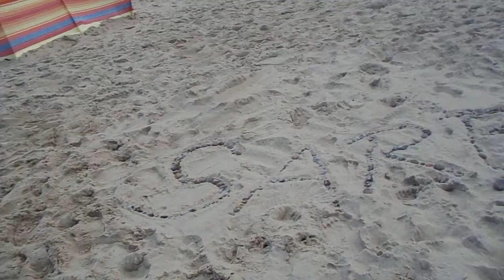Sarbinowo 2018 - koniec wakacji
Sztormowe fale w Sarbinowie. Niesamowite miejsce aby odpocząć.